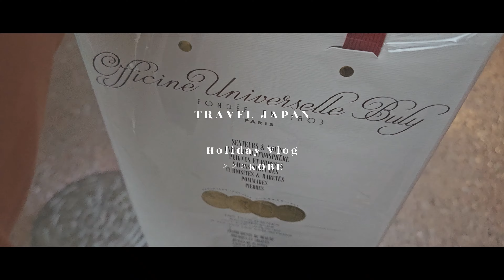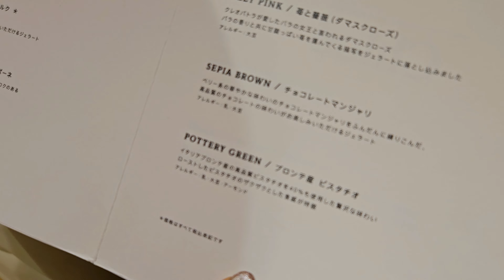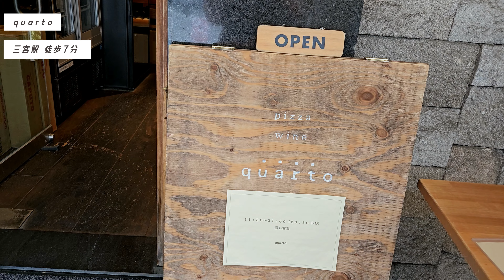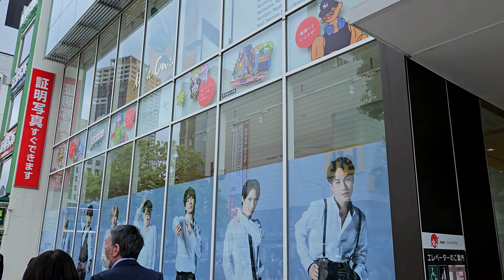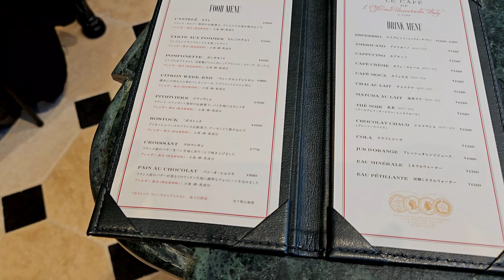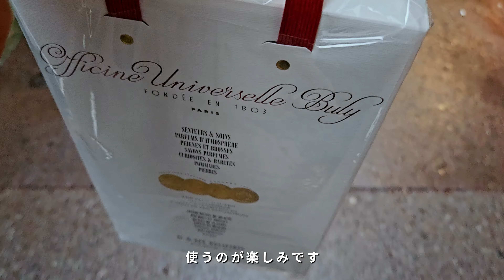【遠征にもオススメ】日本初のBULYカフェ☕▽社会人オタクの休日vlog🍨▽神戸ランチ🍕▽トラジャ広告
トラジャ広告を見るために神戸に🚃
相変わらずよく食べています🍨